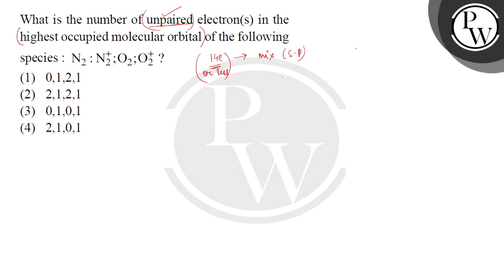What is the number of unpaired electron(s) in the highest occupied molecular orbital of the foll....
What is the number of unpaired electron(s) in the highest occupied molecular orbital of the following species N2:N2+;O2;O2+&thinsp;&thinsp;?:&nbsp; 📲PW App